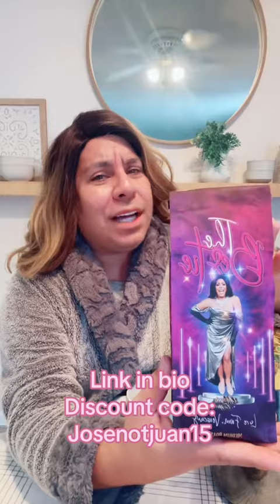use discount code: Josenotjuan15